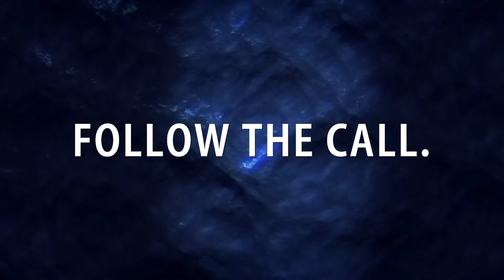boot Düsseldorf 2019 - Interview Martin Schemkes (EN)